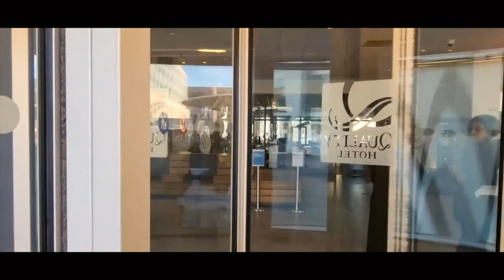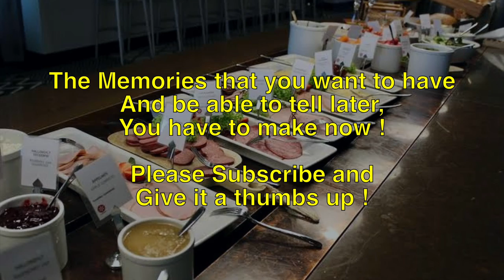RoadTrip to Scandenavië From Björnbyn Stugby 🇸🇪 To Quality Hotel View Malmö 🇸🇪 9 Sep 2022 Day 5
VPN service that I use. SurfShark works very well. if you want to use the internet safely and anonymously. check them out:
My gear:
iPhone 13 Pro Max, RØDE VideoMic Me-L,
RØDE Videomicro mic.
Joby GripTight ONE GP Magnetic Impulse.
Arc'teryx Beta AR Jacked. Bjørnson down jackets. Timberland Bradstreet Leather Chukka in Dark Gray. Arc'teryx Acrux SL Shoes.
inspired by ...and a special thanks to:
if the link does not work then remove the hashtag in the YouTube search bar.
I'm still looking for companies or sponsors. who want to make something beautiful with me.help each other to grow. and above all to learn from each other, and have fun while doing it !
Edited with: Final Cut Pro & iMovie
Photo editing: Lunapic
Adobe Lightroom CC and Inpixio Photo Clip 8

2. Ask for permission to use the music of independent artists on SoundCloud and/or Bandcamp.